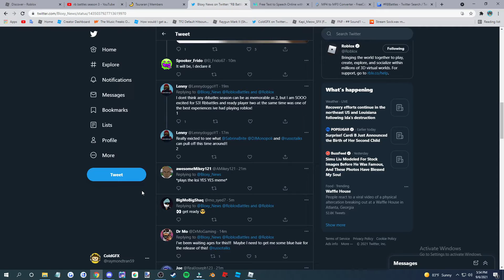RB Battles Season 3 Hype be like...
RB Battles fans hype go boom..